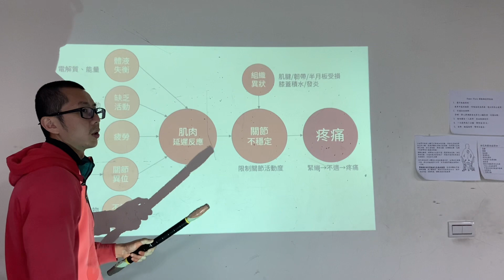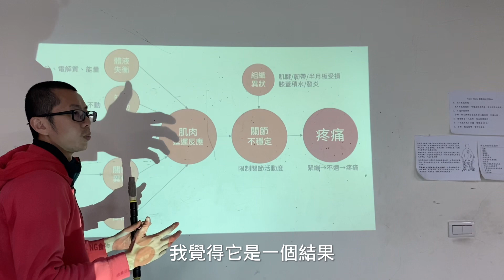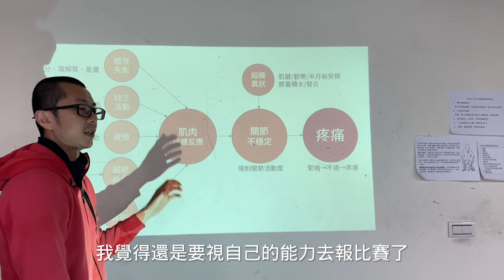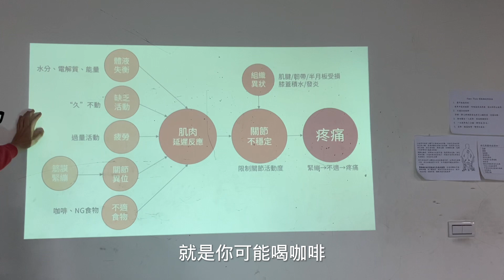疼痛源自於關節不穩定的概念圖（無痛登山肌力訓練）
在《無痛登山肌力訓練》的分享會有提到這張圖，『疼痛源自於關節不穩定』，但什麼原因導致關節不穩定呢？在實務中觀察到的結果有二個，第一「組織異狀(肌腱韌帶半月板受損、膝蓋積水、退化性關節炎)」，第二「肌肉延遲反應」，誰又導致肌肉延遲反應呢？有很多原因，山姆將說明的影片分享上來。